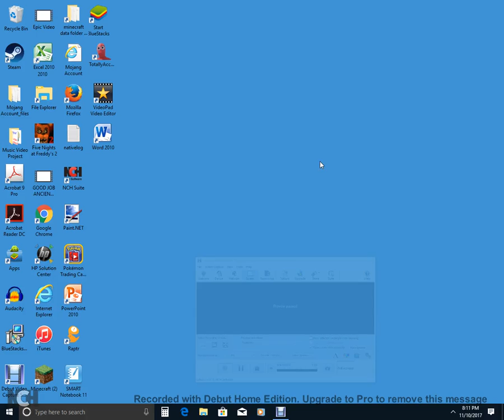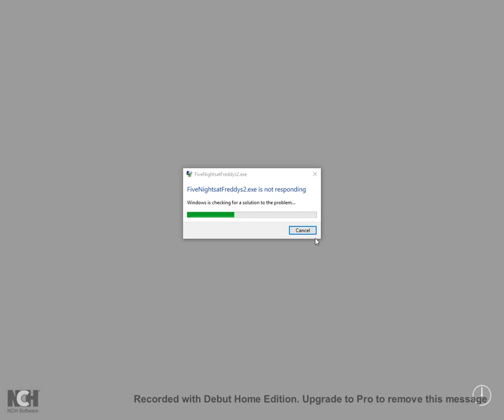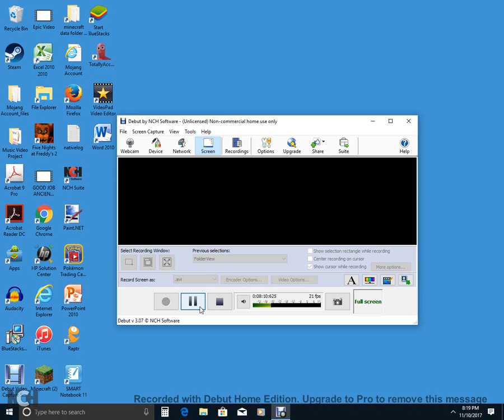DID WE MAKE THE NIGHT??? Fnaf 2 Gameplay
Did i make the 6 hour night? Watch the video to find out if i did!